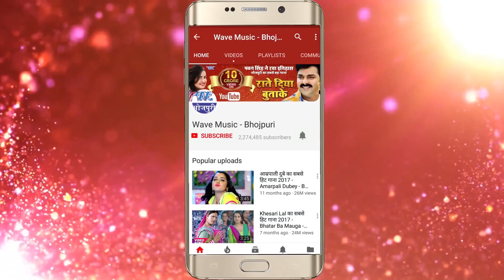भोजपुरी का सबसे हिट गाना 2018 - Tutata Alange Alang - Shital Silvar - Bhojpuri Hit Songs 2018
Album :- Bhauji Haali Se Ho Ja Petkuiya
Song :- Tutata Alange Alang
Singer :- Shital Silvar
Lyrics :- Aman Jeet
Music Director :- Akash O.P
Company/ Label :- Wave